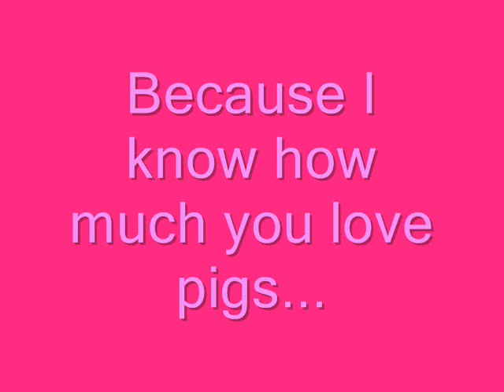Piggies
For Chop and Blake